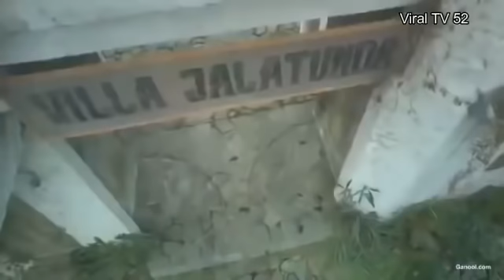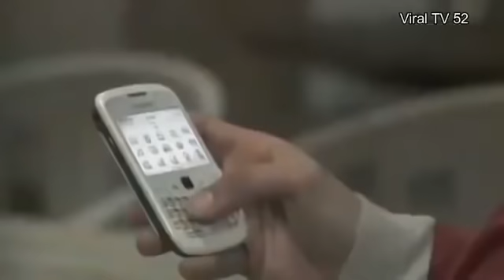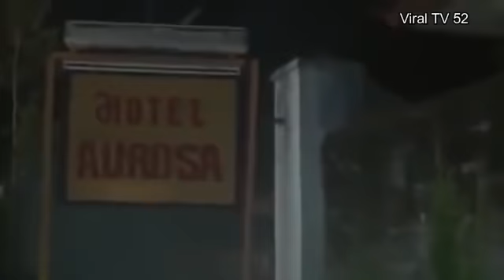FILM HOROR SEMI INDO YANG BELUM CUKUP UMUR JANGAN NONTON 2021